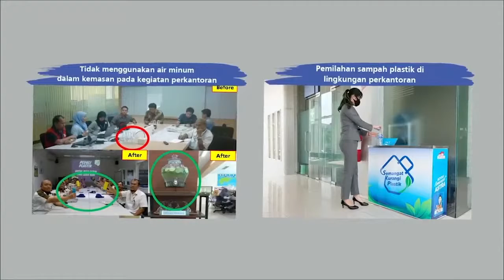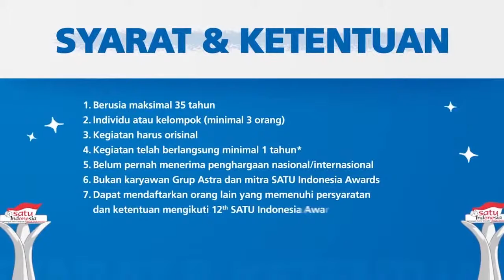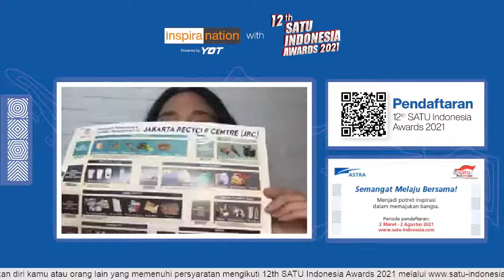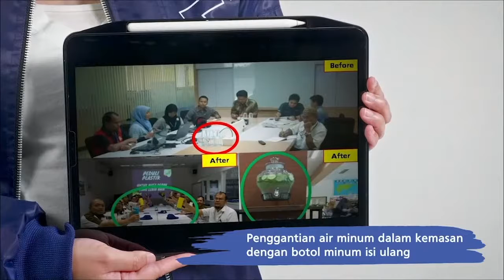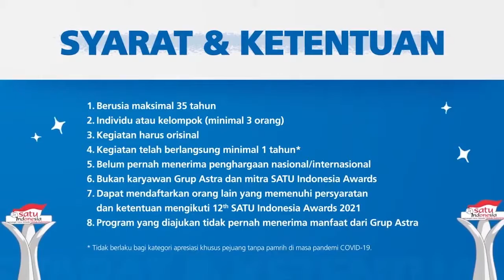Ayo Peduli Masa Depan Bumi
Banyak hal bisa dilakukan untuk menjaga kelestarian bumi. Salah satunya dengan memberi perhatian untuk mencegah agar tidak terjadi kerusakan. Mau tau bagaimana caranya?

Yuk, saatnya gali inspirasi dan ikut berkontribusi di Inspiranation with 12th SATU Indonesia Awards 2021 "Ayo Peduli Masa Depan Bumi" bersama Public Figure & Founder of Seasoldier Nadine Chandrawinata, Penerima Apresiasi 11st SATU Indonesia Awards 2020 Bidang Lingkungan Rizki Hamdani, Plt. Direktur Utama PT Tempo Inti Media Tbk sekaligus Juri 12th SATU Indonesia Awards 2021 Arif Zulkifli yang akan dipandu oleh Iyas Lawrence.

Acara ini diselenggarakan pada:
Jumat, 25 Juni 2021
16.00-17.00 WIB